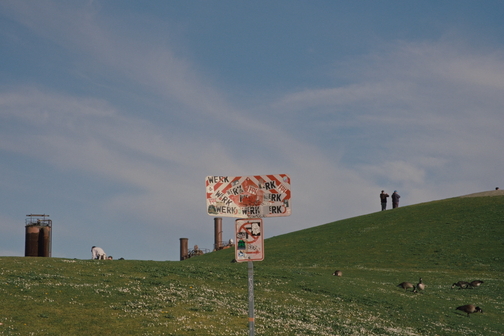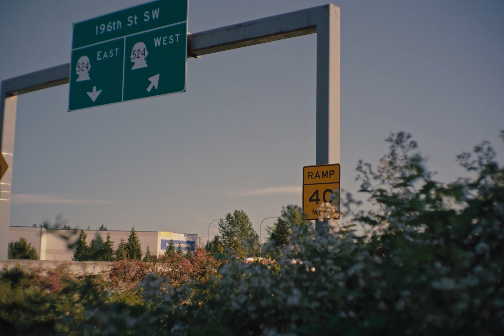spring.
Shot during spring/summer in Seattle.

Gear used:

Fujifilm X-H2s
XF 18-55mm
7artisans 35mm 1.2